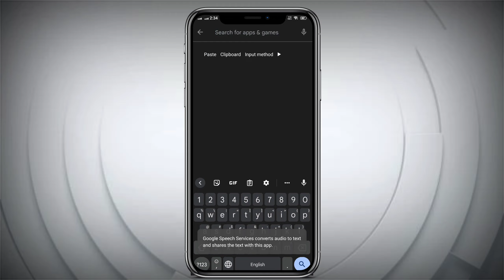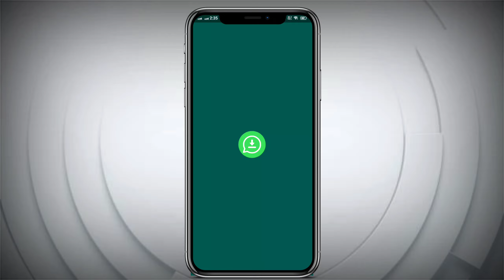Whatsapp status video download kaise kare | How to download status video from whatsapp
In this video i am goona telling you that how to download others whatsapp status to mobile gallery.
Videos Links (Must Watch) :-

_____________________________/SOCIAL LINKS\___________________________________

Topic Cover :-

1. whatsapp status video download kaise kare
2. how to download status video from whatsapp
3. whatsapp se status kaise download kare
4. whatsapp ka status kaise download kare
5. kisi ka whatsapp status kaise download kare
6. whatsapp status save kaise kare
7. whatsapp ke status download kaise kare
8. how to download status from whatsapp
9. how to download video from whatsapp status
10. how to copy whatsapp status
11. how to download status video
12. how to download others whatsapp status
13. how to download whatsapp status
14. how to download status
15. whatsapp status video download
16. status video download
17. whatsapp status video
18. download whatsapp status